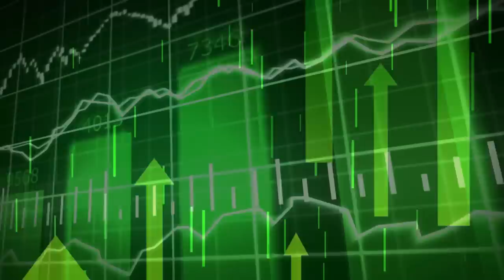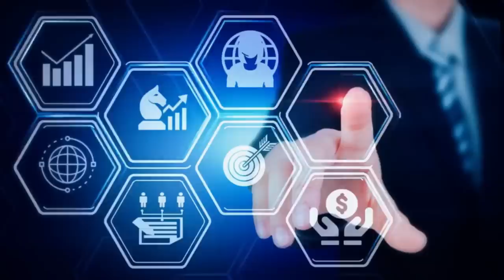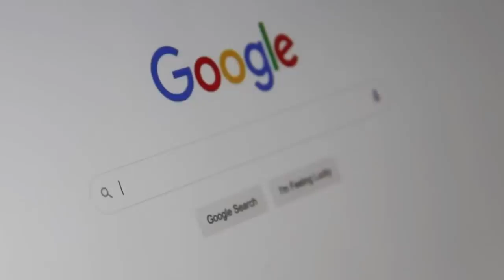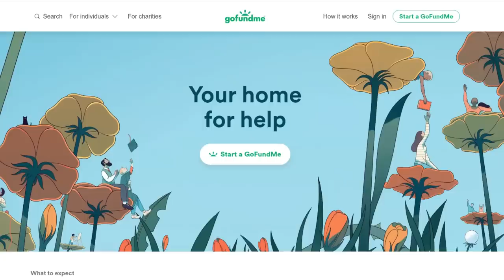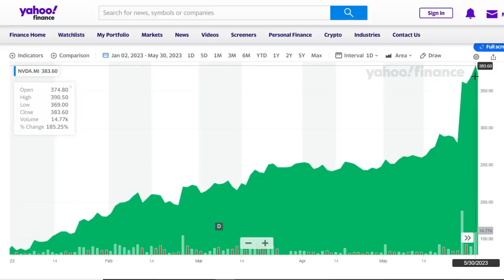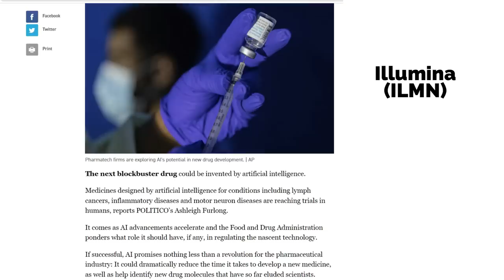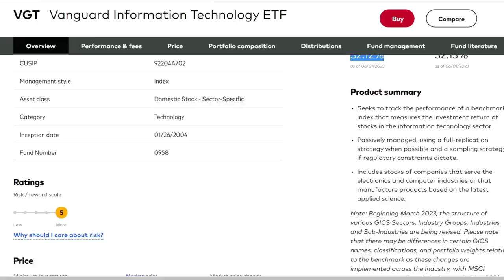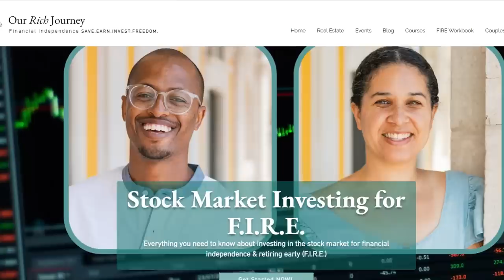How We Invest in Artificial Intelligence - Stock Market Picks, Startups, Emerging Markets & MORE!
Our Rich Journey – More and more companies are now relying on artificial intelligence/AI as part of their business model. And the advancements in AI are transforming industries and reshaping the way businesses operate. With each passing day, the advancements in AI are revolutionizing various sectors and unlocking new possibilities for organizations worldwide. The results: incredible profits for certain companies . . . AND their shareholders. In this video, we discuss the various ways to invest in AI, including one specific stock that is up 182% year to date!